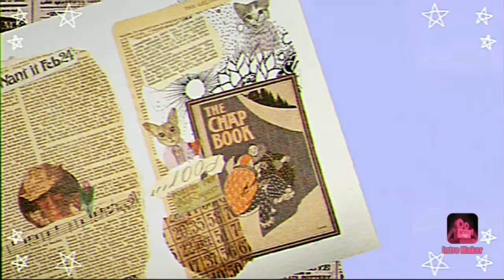EATING STREETFOODS + SINO MAS? (Q&A) | Gene Rose Roco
Gene Vlogs ✨